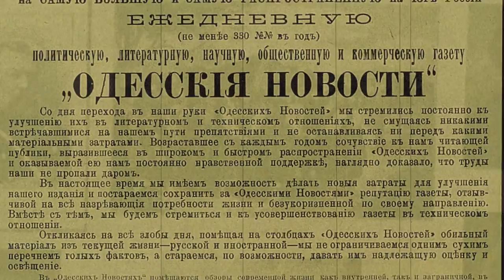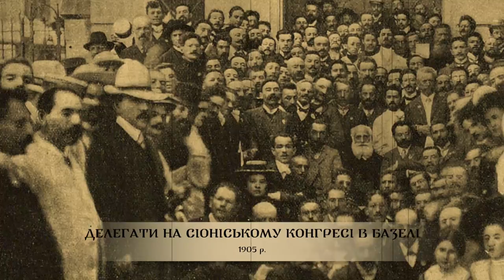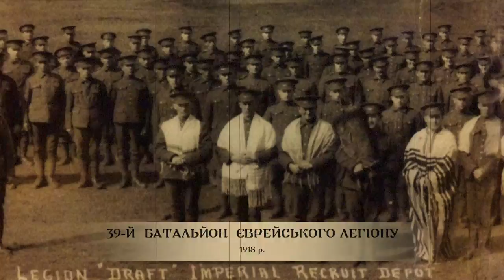Володимир Жаботинський | Слава України №18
Володимир Жаботинський – письменник і публіцист, який міг би стати блискучим російським літератором, але зробив вибір на користь свого народу і став одним з ідеологів сіонізму та засновників Держави Ізраїль.

Один із головних фундаторів Єврейській легіонів та загонів самооборони Хагани, на базі яких виникла модерна армія оборони Ізраїлю.